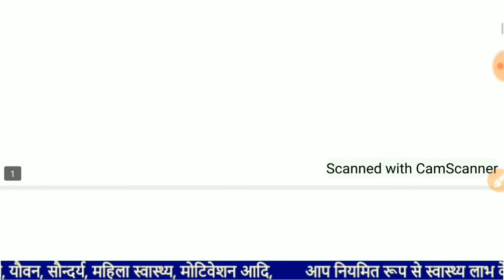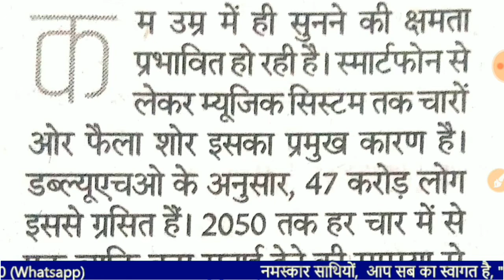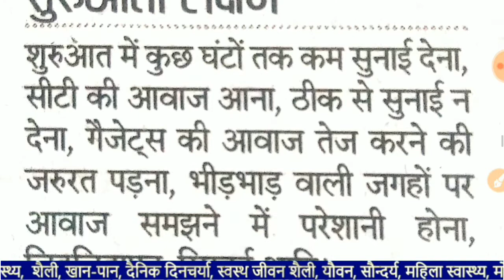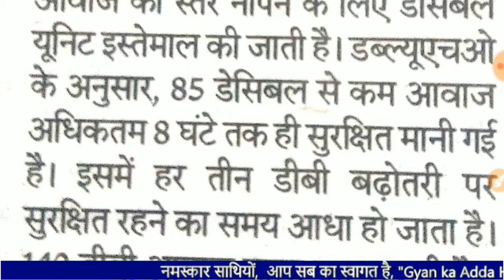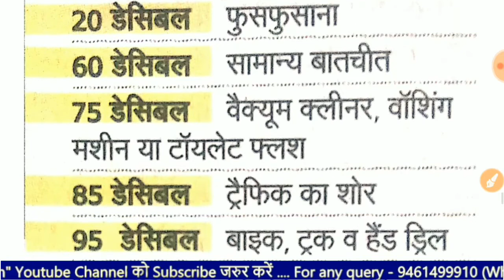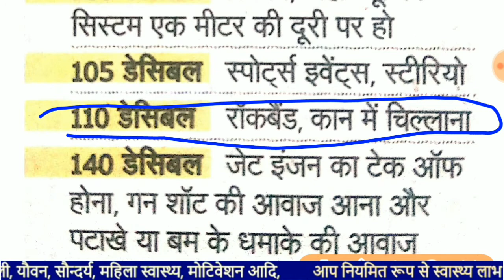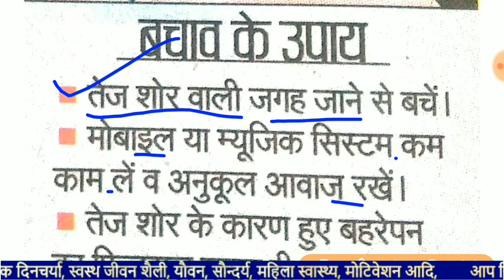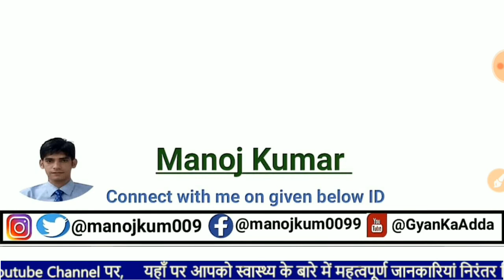बहरापन कम सुनना बिमारी || बहरेपन का कारण लक्षण व उपाय || Hearing Problem & Treatment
बहरापन कम सुनना बिमारी , बहरेपन का कारण लक्षण व उपाय , Hearing Problem & Treatment , बहरापन, कम सुनना , आवाज नापना , आवाज कम सुनना , सुनने की क्षमता , smart phone, music system, who report, hearing loss, heari problem treatment, nunne ki bimari , Kam sunne ki bimari ka ilag , Kam sunne ka elaj, ser dard ka elaj , ucha sunane ka ilaj ucha sunane ka elaj , ucha sunane ka treatment ,

1. Instagram --

3. YouTube channel---

4. Telegram ---

5. Koo --

7. E-Books खरीदने के लिए

Director
Manoj Dhindhwal